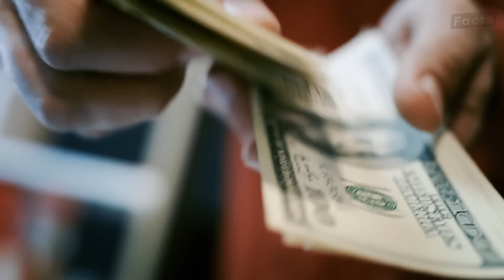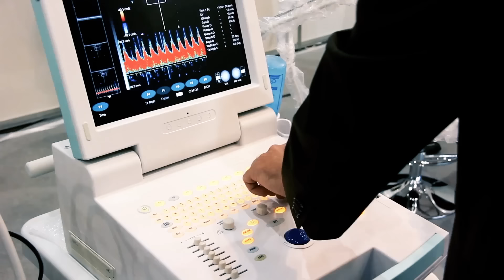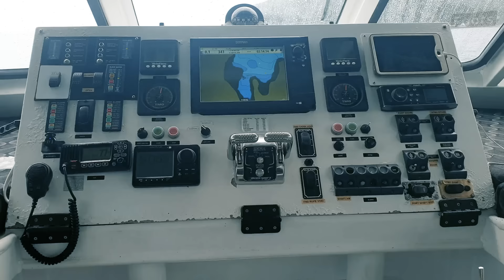Somali Pirates ATTACK Cruise Ship - Then This Happens!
The Crazy Techniques Cruise Ships Use to Fight Pirates in Middle of the Ocean. In this captivating video, we delve into the intricacies of maritime security, exploring how these floating paradises fortify themselves against the relentless forces of piracy.

Embark on a journey through history, starting with notorious incidents like the Seabourn Spirit attack in 2005, where the tranquil voyage turned into a high-stakes showdown with marauding pirates. Learn why these incidents occur, the targeted regions where these threats loom large, and the evolution of piracy from cargo ships to luxury cruises.

Discover the elaborate defense mechanisms employed by these oceanic marvels – from anti-climbable walls and cutting-edge surveillance systems to safe rooms and sonic cannons. Witness the meticulous emergency response protocols, the mobilization of trained security personnel, and the innovative technology reshaping the battlefield against piracy.

But the story doesn’t end there. Explore the process beyond deterrence, from communication with authorities to legal consequences for pirates. Learn about the pivotal role maritime laws and global police efforts play in ensuring that these criminals face severe repercussions for their actions.

Join us on this enthralling expedition into the world of maritime defense, where safety triumphs and adventure knows no bounds.